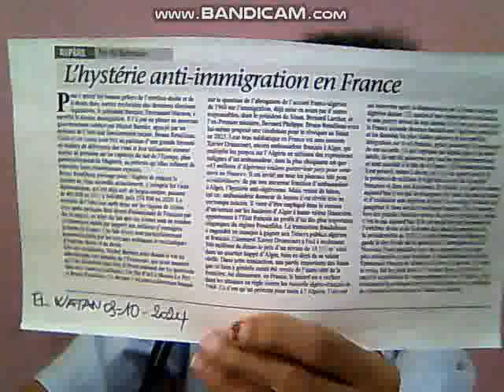LES IMMIGRES PERTE DE LA FRANCE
L'ecrivain  wELBEKl'avait  prédit  il  y  a  prés   de  30 ans   que  la  FRANCE  sera  tot  ou tard  Musulmane   et  cela   commence  fortement  a  se  réaliser avec  l'assaut   des  immibrés  musulmans